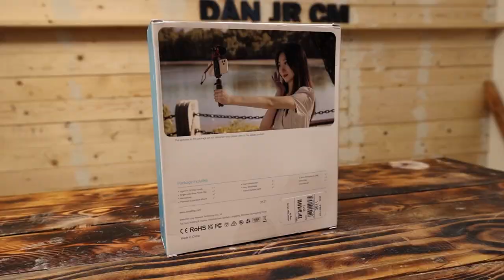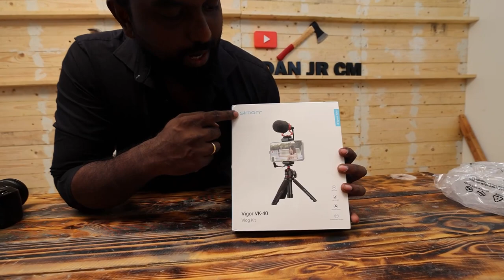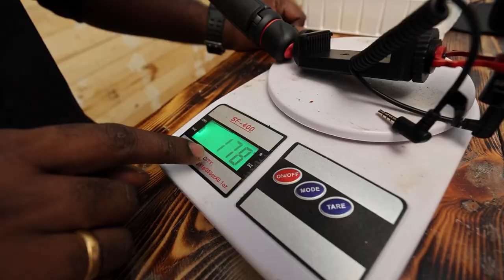Budget Mobile Vlogging Kit 2022